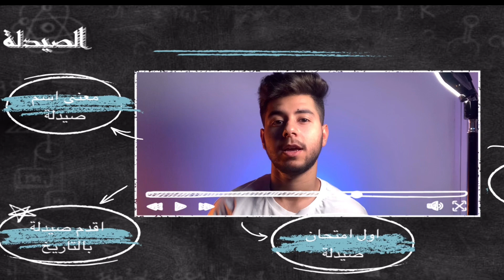اول صيدلية بالتاريخ و معنى اسم صيدلة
معنى اسم صيدلة
اول صيدلية بالتاريخ
اول امتحان صيادلة بالتاريخ
معاني رموز الصيدلة
تطور الصيدلة بزمن الخلافة العباسية

مقدمة 00:00
معنى اسم صيدلة 0:13
 اول صيدلية بالتاريخ 1:05
اول امتحان بالتاريخ 1:15
اول امتحان و اول نظام للصيادلة  بالتاريخ 1:59
رموز الصيدلة 3:04